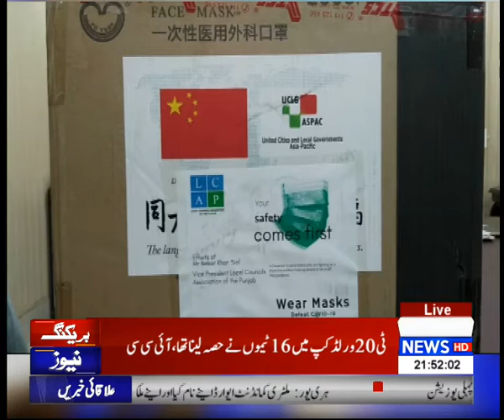News Bulletin | 9 Pm | 20 July 2020 | Royal News